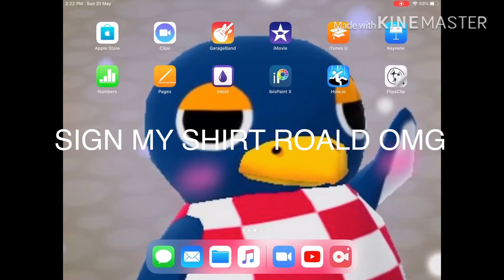Showcasing my home background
lol the thumbnail is not related